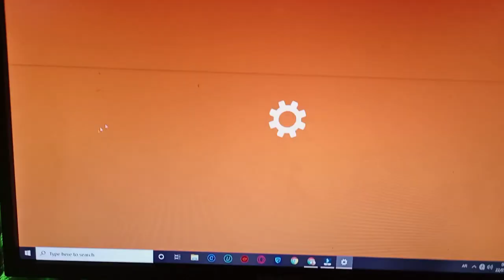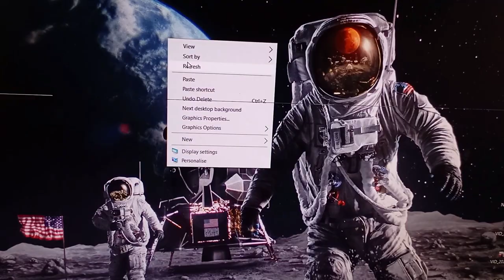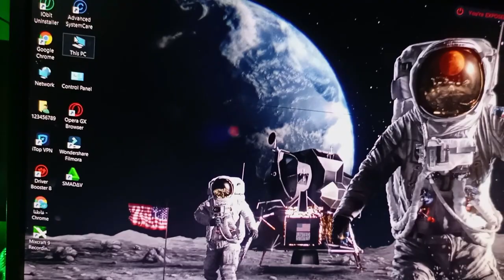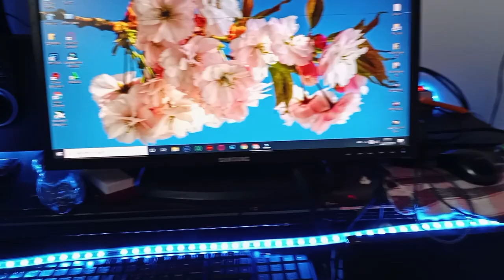هادي هي طريقة الوحيدة لحصول على PC GEMER بتمن خيالي رخيص بتداء من 2500 درهم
أخيرا... استعراض حاسوبي قيمر بثمن خيالي فايس كام لاول مرة
 Tags Ignore
أرخص حاسوب ألعاب,
ألعاب حاسوب ضعيف
بيسي جيمر واد كنيس,
احسن بيسي جيمر,
تركيب بيسي جيمر,
كم ثمن بيسي جيمر,
ستانلي شيرا بيسي جيمر,
ارخص بيسي جيمر في المغرب
pc gamer free fire,
pc gamer رخيص,
pc gamer maroc 2000dh,
pc gamer portable,
pc gamer 2020,
pc gamer في المغرب,
pc gamer maroc 3000dh,
pc gamer المغرب,
ريفكا يشتري pc gamer,
مما يتكون pc gamer,
ستانلي يشتري pc gamer,
pc gamer maroc,
هدية pc gamer,
ماهو pc gamer,
نصائح لشراء pc gamer,
كيفاش نشري pc gamer,
بغيت نشري pc gamer,
pc gamer مواصفات,
pc gamer متوسط,
pc gamer مجانا,
pc gamer مستعمل,
pc gamer محمول,
pc gamer ماهو,
pc gamer مراجعة,
كيف تربح pc gamer مجانا,
pc gamer للبيع في المغرب,
pc gamer للبيع في الجزائر,
pc gamer للبيع,
pc gamer للاندرويد,
pc gamer للمبتدئين,
pc gamer كامل,
كيف تشتري pc gamer رخيص,
كم سعر pc gamer في الجزائر,
كيفية تركيب pc gamer,
كم ثمن pc gamer في المغرب,
كيف تصنع pc gamer,
كيفية تركيب pc gamer في الجزائر,
شرح قطع pc gamer,
قطع pc gamer,
pc gamer فري فاير,
pc gamer في الجزائر,
pc gamer في تونس,
أرخص pc gamer في المغرب,
اسعار pc gamer في الجزائر,
اغلى pc gamer في العالم,
ارخص pc gamer في الجزائر,
غرفة pc gamer,
درب غلف pc gamer,
فتح علبة pc gamer,
مسابقة على pc gamer,
معلومات عن pc gamer,
الحصول على pc gamer مجانا,
pc gamer عربي,
عرض pc gamer,
طريقة تركيب pc gamer,
ضياء gamer pc,
فتح صندوق pc gamer,
كيفية صنع pc gamer,
صناعة pc gamer,
pc gamer شرح,
شراء pc gamer,
واخيرا شريت pc gamer,
شراء pc gamer في الجزائر,
كيفية شراء pc gamer,
شريت pc gamer,
شراء pc gamer في المغرب,
شكل pc gamer,
pc gamer سعر,
سعر pc gamer في الجزائر,
سعر pc gamer في مصر,
كم سعر pc gamer,
كم سعر pc gamer في المغرب,
سعر ال pc gamer في الجزائر,
سعر pc gamer في المغرب,
pc gamer رخيص المغرب,
pc gamer رخيص في السعودية,
pc gamer رخيص جاهز,
تجميعة pc gamer رخيصة,
تركيب pc gamer رخيص,
ربح pc gamer,
pc gamer دحماس,
خصائص pc gamer,
حاسوب العاب pc gamer,
pc gamer جاهز,
pc gamer جرير,
شراء pc gamer من جوميا,
جزائري جيمر pc gamer,
جمع pc gamer,
pc gamer ثمن,
ثمن pc gamer في المغرب,
ثمن pc gamer في الجزائر,
كم ثمن pc gamer,
pc gamer بارخص ثمن,
pc gamer تجميعة,
pc gamer تركيب,
pc gamer تمن,
pc gamer تجربة,
ارخص تجميعة pc gamer,
تجميع pc gamer,
تركيب pc gamer في الجزائر,
pc gamer بثمن مناسب,
كيف تركب pc gamer بنفسك,
بناء pc gamer,
مقارنة بين pc gamer و ps4,
بيع pc gamer في الجزائر,
pc gamer بثمن رخيص,
pc gamer ارخص,
pc gamer افضل,
pc gamer العاب,
pc gamer العلمة,
pc gamer الجزائر,
pc gamer 06,
monter son pc gamer 01tv,
pc gamer 10 000€,
pc gamer 50 000€,
pc gamer 100 000€,
pc gamer desde 0,
pc gamer 20 000 euros,
pc gamer 15 000€,
pc gamers 0,
pc gamer 1000dh,
pc gamer 1500dh,
pc gamer 10000dh,
pc gamer 10000$,
pc gamer 1000 dt,
pc gamer 1000€,
1 pc 7 gamers,
1 pc 2 gamers,
4 gamers 1 pc,
multiple gamers 1 pc,
1 pc 8 games,
lot 10 gamers 1 pc,
5 gamers 1 pc,
como montar 1 pc gamer barato,
pc gamer 2000dh,
pc gamer 2000 reais,
pc gamer 2500,
pc gamer 2020 gama alta,
ksp 2 pc gamer,
pc gamer 2 mil reais,
pc gamer en 2 minutos,
pc gamer para dota 2,
pc gamer dz 2 million,
pc gamer 2 monitores,
cotizando 2 pc gamer,
pc gamer 300$,
pc gamer 3000dh,
pc gamer 3000$,
pc gamer 3000 reais,
pc gamer 300 dolares,
pc gamer 3500,
pc gamer 3500 reais 2020,
pc gamer 300 mil pesos chilenos,
crusader kings 3 pc gamer,
ryzen 3 pc gamer,
pc gamer ryzen 3 3200g,
3 gamers 1 pc,
pc gamer titan lumina 3,
pc gamer 3 mil reais,
pc gamer dz 3 million,
pc gamer economica ryzen 3 3200g,
pc gamer 4000 dh,
pc gamer 400$,
pc gamer 4000 reais,
pc gamer 400 dolares,
pc gamer 400€,
pc gamer 400 dolares 2020,
pc gamer 4500 reais,
pc gamer 400 euros,
the sims 4 pc gamer,
pentium 4 pc gamer,
pc gamer hindi gta 4,
pc gamer persona 4,
pc gamer dz 4 million,
raspberry pi 4 pc gamer,
gta 4 pc gamer,
pc gamer 5000 dh,
pc gamer 500 dolares,
pc gamer 5000 reais,
pc gamer 500 mil pesos chilenos,
pc gamer 5000,
pc gamer 500 dolares 2020,
top 5 pc gamers,
gta 5 pc gamer,
top 5 pc gamer portable,
ryzen 5 pc gamer,
playstation 5 pc gamer,
pc gamer ryzen 5 3400g,
pc gamer dz 5 million,
pc gamer con ryzen 5 3600,
pc gamer 6000dh,
pc gamer 600,
pc gamer 6000 reais,
pc gamer 600 mil pesos chilenos,
pc gamer 600 dolares,
pc gamer 6000,
pc gamer 600 euros 2020,
pc gamer 600 reais,
6 gamers 1 pc,
pc gamer dz 6 million,
6 gamers one pc,
vibox ax-6 pc gamer,
gta 6 pc gamer,
pc gamer 6 mil,
pc gamer 6 million,
pc gamer 6 mil pesos,
pc gamer 700€,
pc gamer 7000dh,
pc gamer 700,
pc gamer 700 dolares,
pc gamer 700 dolares 2020,
pc gamer 700 euros 2020,
pc games windows 7,
ryzen 7 pc gamer,
pc gamer ryzen 7 3700x,
pc gamer 999 proto